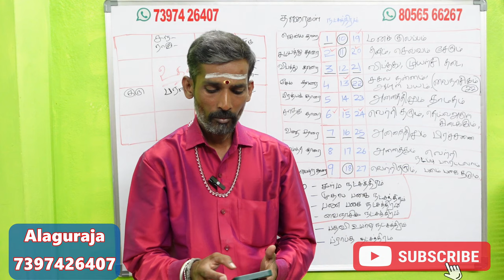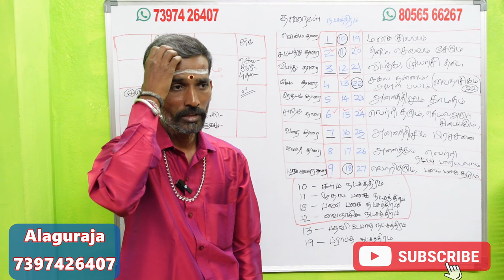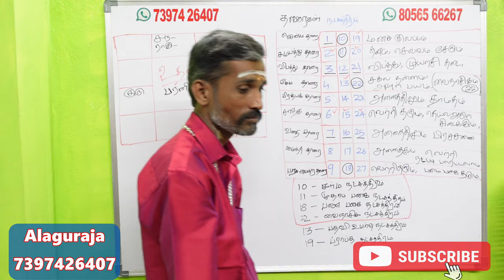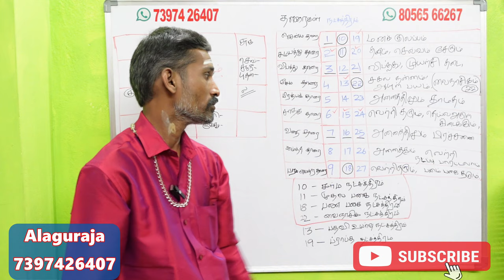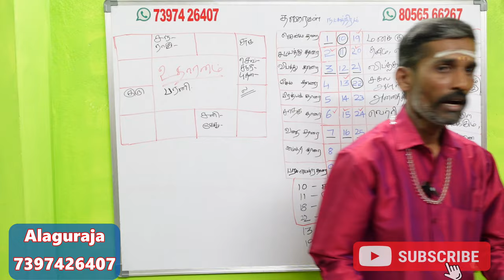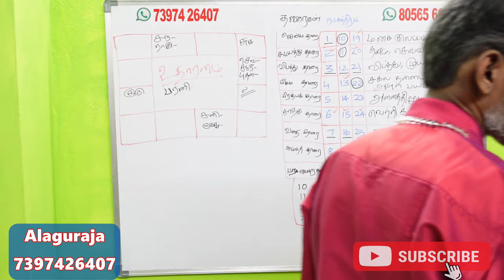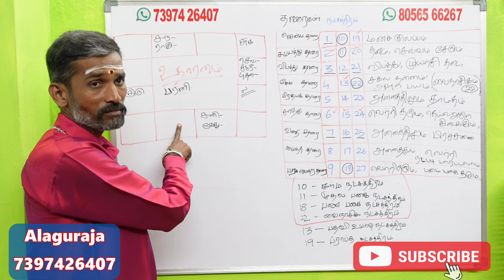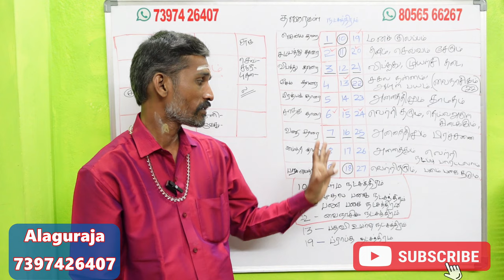இந்த நட்சத்திரங்கள் அதிர்ஷ்டத்தை அள்ளித் தரும் நட்சத்திர தாரை | natchathira tharai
நட்சத்திர தாரைகள் பற்றி இதுவரை வெளிவராத சூட்சம ரகசியங்கள்

நட்சத்திர தாரை, தாரை பலன்கள், ஜென்ம தாரை, சம்பத்து தாரை, சாதக தாரை, tamil astrology, tamil astrology predictions, நட்சத்திர தாரா பலன்கள், natchathira tharai tamil, Jothida ragasiyangal, premchand nambirajan